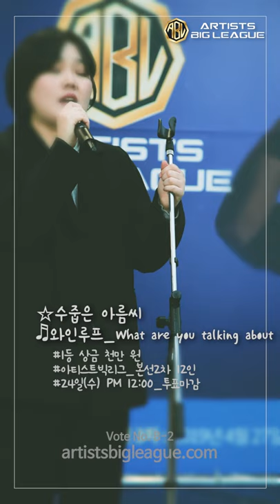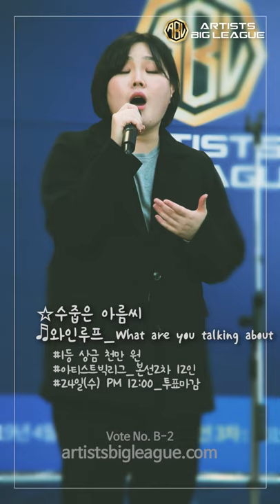[직캠] 목소리 하나로 모두를 움직이게 하는 그루브ㅣShy Girl, Artists Big League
[KOR / ENG]

당신의 '촉'에 베팅하라, 최강보컬을 뽑는 픽커들의 "베팅 그라운드"

Bet on your 'instinct', "betting ground" of the pickers pulling out the best vocalist.

1등만 잘 맞춰도 천만 원!
지금까지 없었던 신개념 오디션

For the best visor also, get 10M KRW!
A new concept audition that has never been seen.

남은 12인, 당신의 촉!에 베팅하세요!

본선 2주차 투표기간 :
4월 20일 (토) 저녁 6시부터 4월 24일 (수) 낮 12시까지

베팅그라운드 접속 GO GO!!!

12 Finalists, Bet on your ‘instinct’!

The voting of 2nd week :
April 20th 6:00pm to April 24th 12:00pm